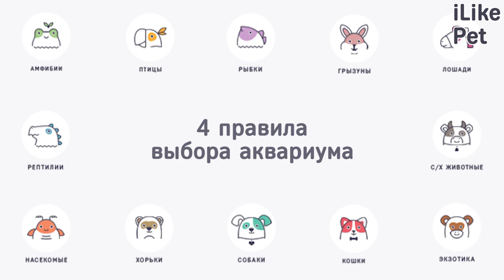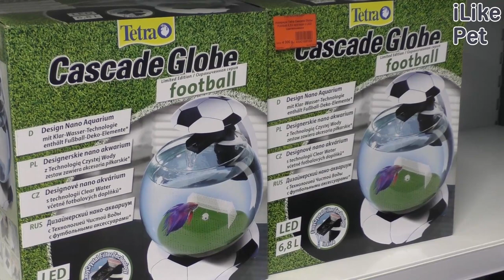4 правила выбора аквариума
Правильно подобранный аквариум — залог долголетия подводных обитателей и интересная часть домашнего интерьера. Только как из многообразия аквариумов, представленных сегодня на рынке, выбрать тот самый?